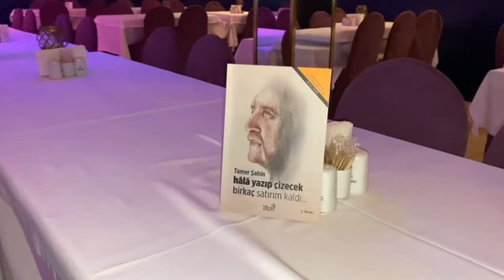İlelebet Barış Manço 5. Bölüm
Eser Taşkıran, Rec Rocero, Tamer Şahin ve Barış Manço İlelebet ile birlikte görmedikleriniz, duymadıklarınız ve keşfetmeyi bekleyen yeni konu ve konuklarla sizlerle olacak.